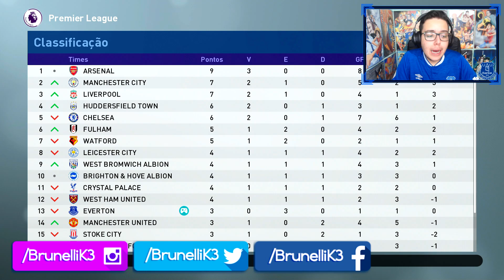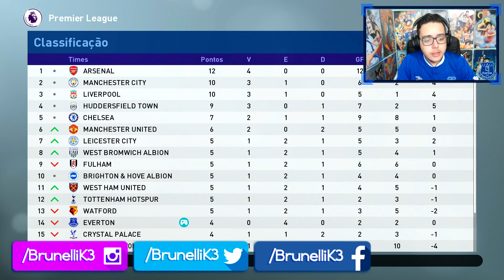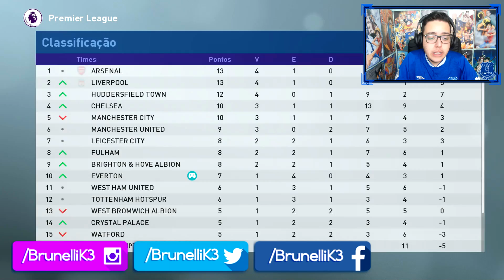MALCOM SALVA! e EVERTON COMEÇA A JOGAR BEM! - MASTER LEAGUE #15 | PES 2019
Ainda passando por algumas dificuldades em campo, o Everton de Brunelli parece ter um salvador e ele se chama MALCOM!

■ GoldeN

Master League - Brunelli - PES 2019 - Everton FC.